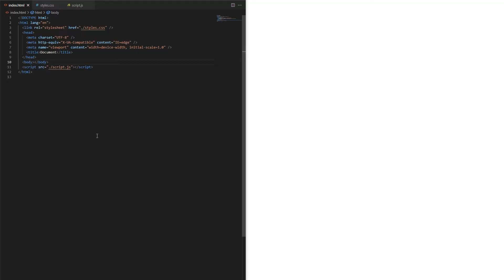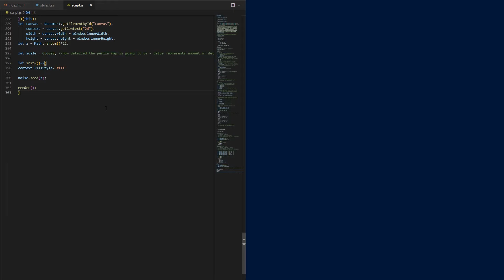Perlin noise textures with shapes